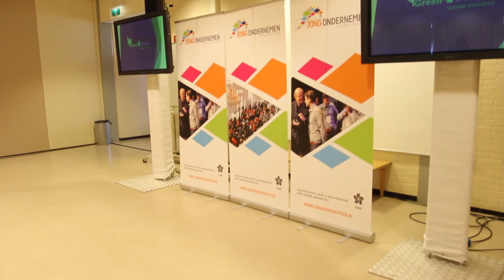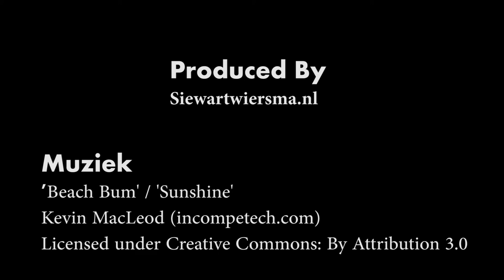Green4People, Studentenbedrijf Fryslân 2015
De presentatie van Green4People waarmee zij het Studentenbedrijf van 2015 van Fryslân werden.